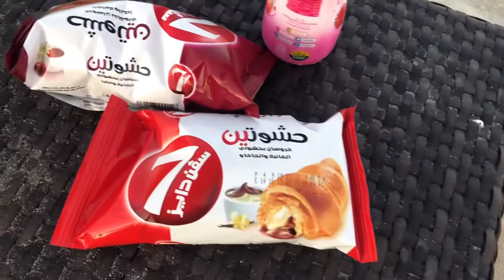Beach Lover ba kayo? | Tara na sa White Sandbar Beach at Marassi | Part 1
Beach Of Marassi and it’s Summer Escapade
If you are a Beach lover , Tara na let’s have fun on Crystal Clear Water 💦 and White sandbar @Marassi Beach 🏖